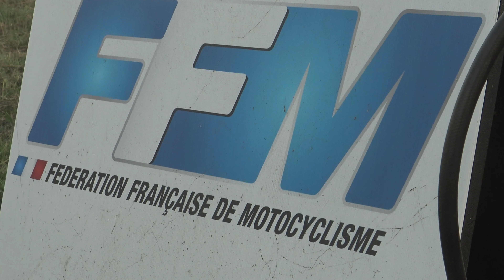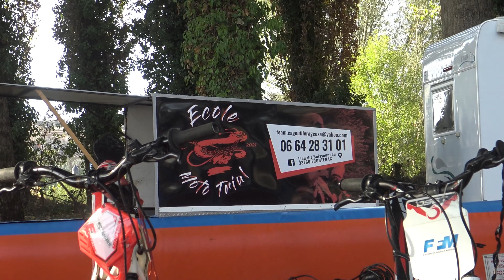St Macaire 2022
Motocross (course sur prairie) à Saint Macaire 2022